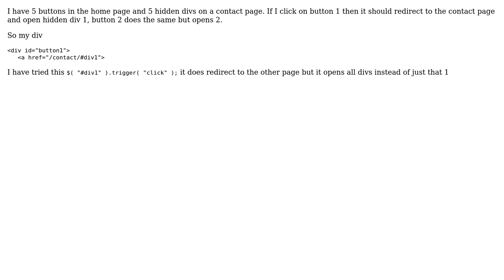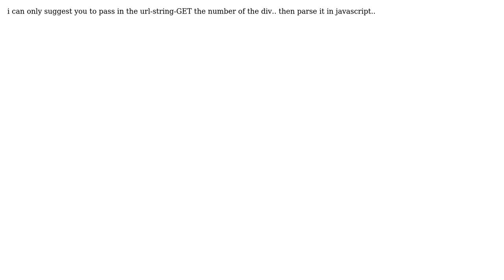onclick redirect to other page and open hidden div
With thanks & praise to God, and with thanks to the many people who have made this project possible! | Content (except music & images) licensed under CC BY-SA | Music | Images & others | With thanks to user Stefano Cucchi user Khodan and the Stack Exchange Network Trademarks are property of their respective owners. You are responsible for your own actions.